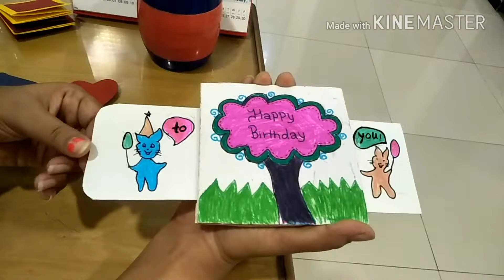Diy | creative handmade birthday card ideas Handicrafts making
Diy | creative handmade birthday card ideas
Handicrafts making,
HEY GUYS ||
 I am khushbu Singh and i am from mumbai india.

I love shading DIY | video  do work on all types of  DIY Craft

2) Quilling Earrings Design
3) teaching ideas (all school subject)
4) types of cards birthday Cards , anniversary Cards.

Hope you u like this video.

 Thanking for watching this video. Thank you for your support.)